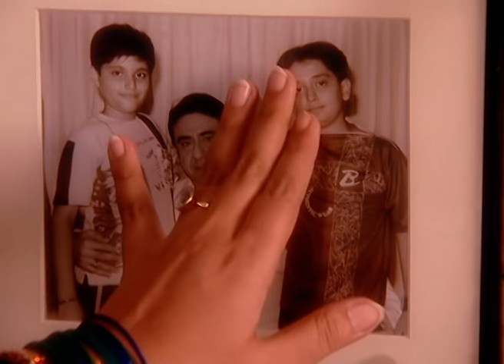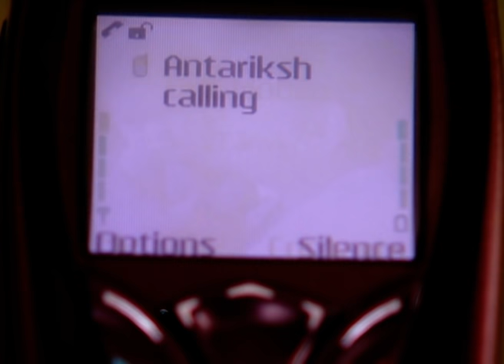Sindoor Tere Naam Ka - Full Ep - 1 - Zee TV